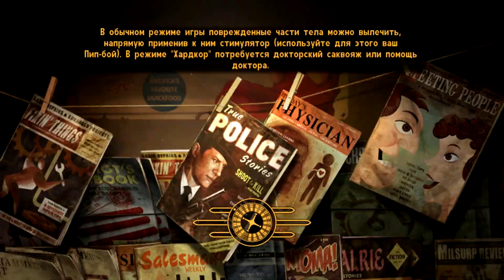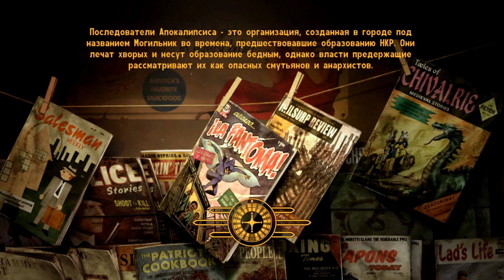Fallout New Vegas - Прохождение #90 [Honest Hearts #1]